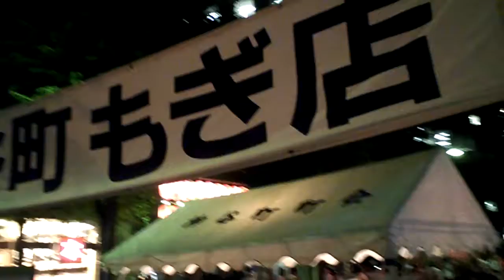神谷町もぎ店Kamiyacho Festa